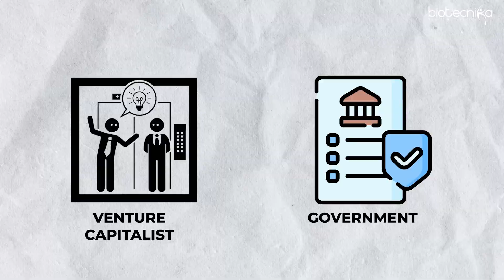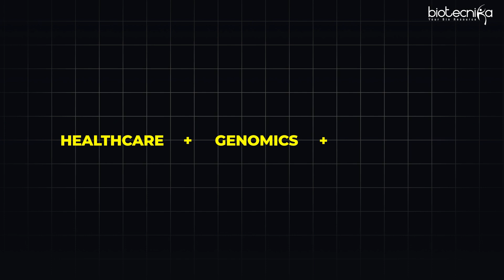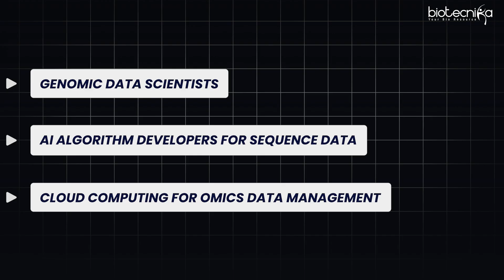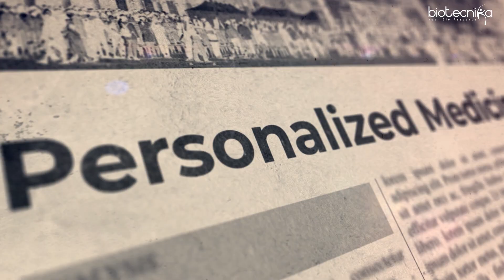AI in Genomics: The Billion-Dollar Opportunity No One Talks About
Artificial Intelligence is quietly transforming genomics behind the scenes — but most people have no idea how massive this opportunity really is. From decoding DNA to designing life-saving drugs, AI is unlocking billion-dollar possibilities in biotech.

🎯 In this video, we reveal:

Hidden AI applications revolutionizing genomics
Real-world success stories from AI-genomics startups
Why investors are pouring billions into this space
How students, researchers & professionals can benefit
Future career and innovation paths in AI-powered biology
If you're in biotech, pharma, life sciences, or just curious about future tech — this is a must-watch.

Chat with our Team for Ai in Drug discovery Training projects